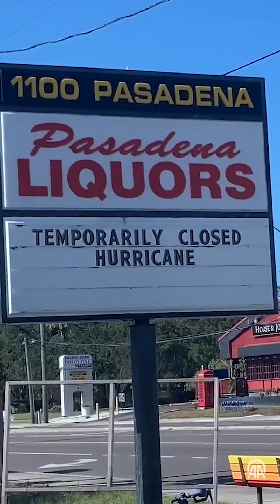Число жертв урагана "Хелен" в США превысило 90 человек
В США оценивают масштабы катастрофы, вызванной разрушительным ураганом "Хелен", который привел к сильным наводнениям и оползням в Северной Каролине, Флориде и еще нескольких штатах на юго-востоке страны.

Плейлисты